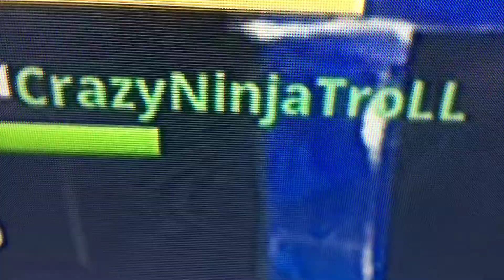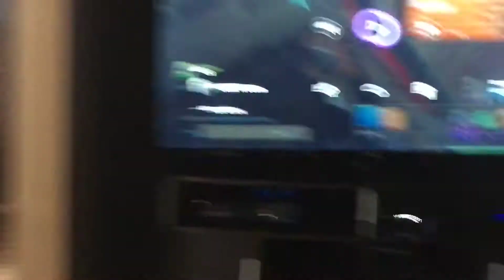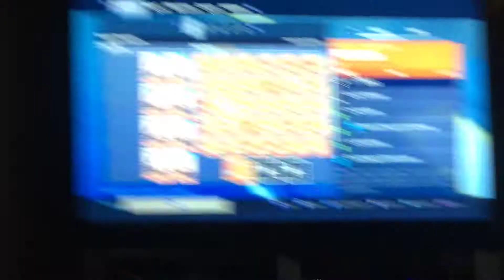CrazyNinjaTroLL is a scammer watch out!!!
Today we found another scammer and this guy was weird.  First he was in the party with another dude who was talking for him.  This is proof of him trying to scam me.